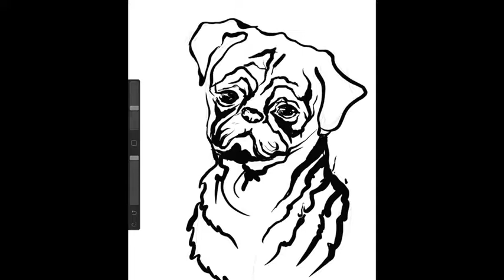HOW TO DRAW A DOG ON IPAD